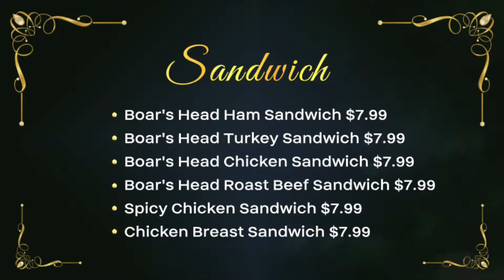Portside Sandwich&Sushi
Store Address : 50 Lewis Street, East Bost, MA 02128
Hours: Mon-Sat (7am to 10pm), Sun (8am to 6pm)